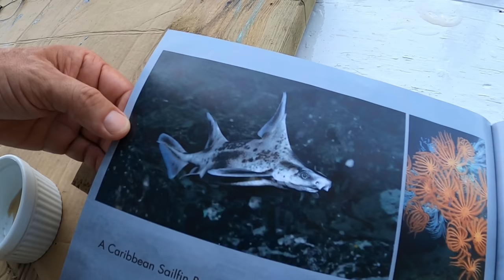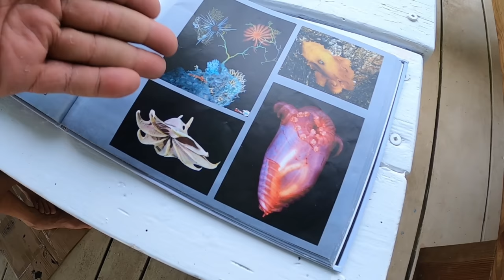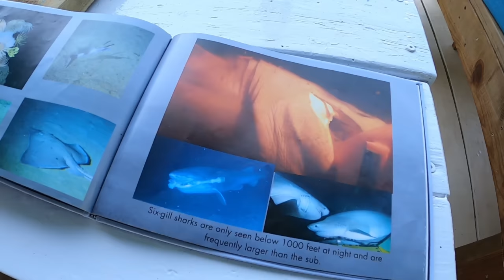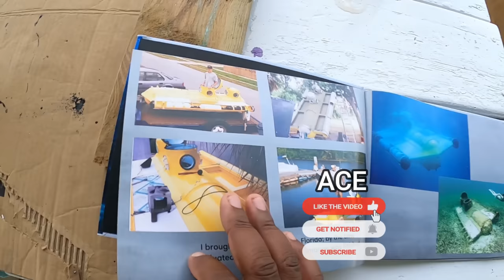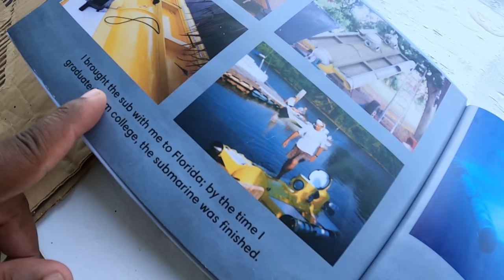Man Built His Own Submarine - Karl Stanley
in this video, I interview Karl Stanley who started building a submarine at the age of 9 years old and now offers submersible Expeditions off the coast of Honduras.